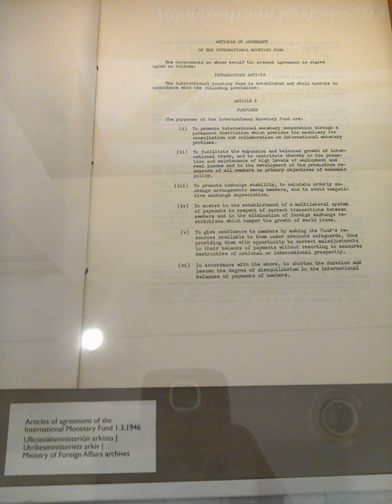International Monetary Fund | Wikipedia audio article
SUMMARY
The International Monetary Fund (IMF) is an international organization headquartered in Washington, D.C., consisting of "189 countries working to foster global monetary cooperation, secure financial stability, facilitate international trade, promote high employment and sustainable economic growth, and reduce poverty around the world." Formed in 1944 at the Bretton Woods Conference primarily by the ideas of Harry Dexter White and John Maynard Keynes, it came into formal existence in 1945 with 29 member countries and the goal of reconstructing the international payment system. It now plays a central role in the management of balance of payments difficulties and international financial crises. Countries contribute funds to a pool through a quota system from which countries experiencing balance of payments problems can borrow money. As of  2016, the fund had SDR477 billion (about $666 billion).Through the fund, and other activities such as the gathering of statistics and analysis, surveillance of its members' economies and the demand for particular policies, the IMF works to improve the economies of its member countries. The organisation's objectives stated in the Articles of Agreement are: to promote international monetary co-operation, international trade, high employment, exchange-rate stability, sustainable economic growth, and making resources available to member countries in financial difficulty.The current Managing Director (MD) and Chairwoman of the International Monetary Fund is noted French lawyer and former politician, Christine Lagarde, who has held the post since 5 July 2011.